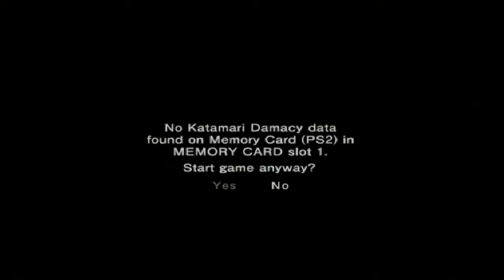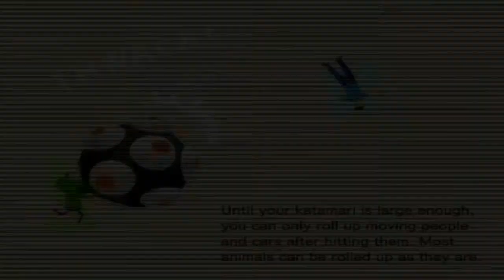Katamari Damacy Episode 1 Intro + Tutorial + Make A Star 1